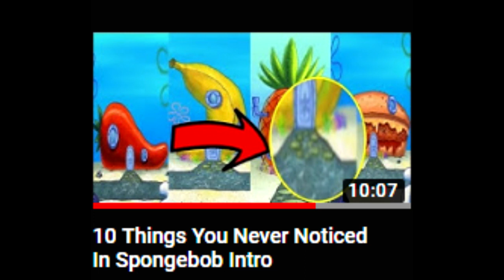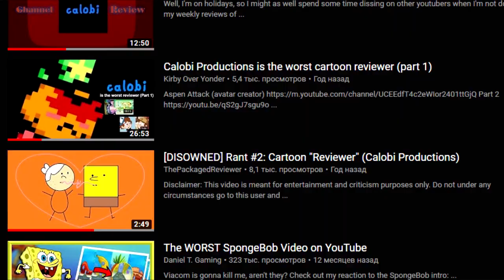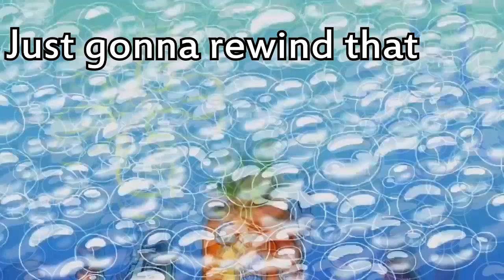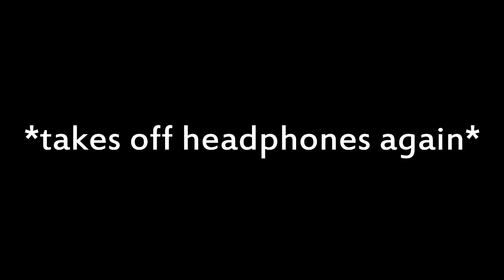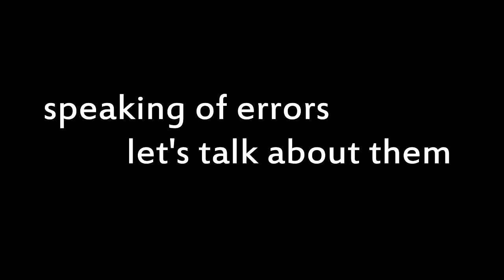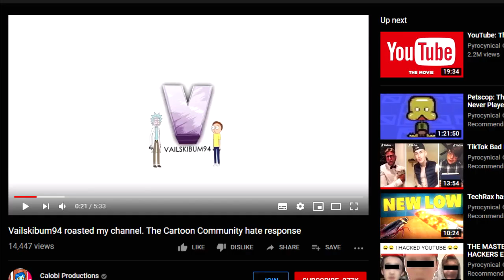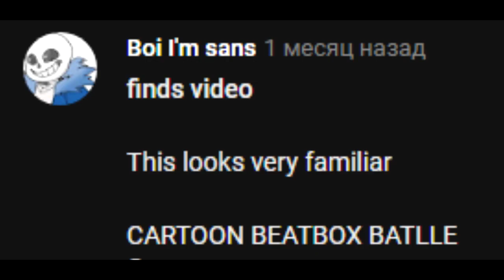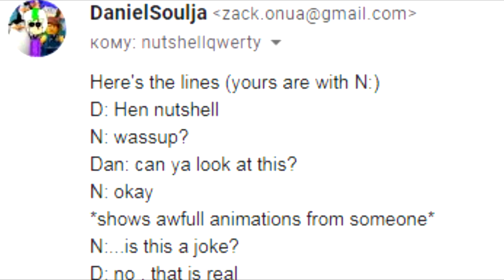(OLD ASS VIDEO) Calobi Productions Rant (Yo Content P.1)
In this video i am going to answer the question "Is Calobi Productions the worst member of Cartoon Community?"

  OOOO
 OOOOOOOOO
OOOOOOOOOOOO
OOOOOOOOOOOOO
OOOOOOOOOOOOOO
OOOOOOOOOOOOOO
 OOOOOOOOOOOOOO
 OOOOOOOOOOOOOO
 OOOOOOOOOOOOOO
  OOOOOOOOOOOOOO
  OOOOOOOOOOOOOO
  OOOOOOOOOOOOOO
  OOOOOOOOOOOOOO
   OOOOOOOOOOOOOO
   OOOOOOOOOOOOOO
   OOOOO \_| \_|O
   OOOO \/  \/  \
   OOOO (o   )o  )
   O/c   \__/ --.
   O\_   ,     -'
    O|  '\_______)

marge

2021: goddamn this is a sussy rant